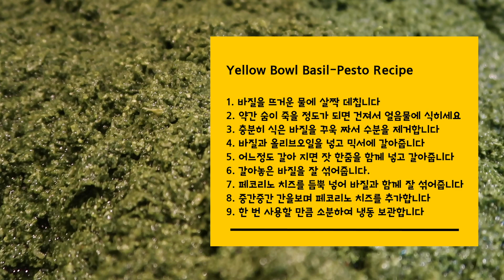ep 13. 바질페스토 레시피를 배워봐요. 마법의 만능 소스 BASIL PESTO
저희 업장의 시그니쳐 파스타메뉴인 바질페스토 만드는 방법을 찍어보았어요. 바질페스토는 말 그대로 만능(?) 소스죠. 파스타를 만들어먹어도, 치즈위에 올려먹어도, 빵에 버터처럼 발라먹어도 너무 맛나죠? 집에서도 만들어보셔서 냉장보관하셔서 드시면 되구요, 한꺼번에 많이 만드셨을 경우에는 소분해서 냉동보관해서 쓰시면 돼요.